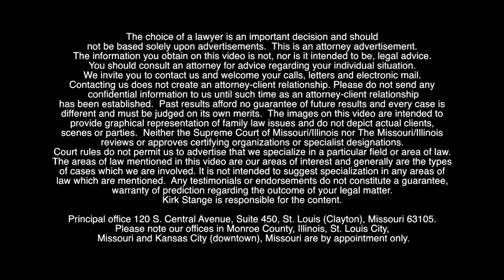Lee's Summit, MO Father's Rights Attorneys in Jackson County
Founding Partner Kirk Stange talks about father's rights and the importance of hiring a father's rights attorney in Lee's Summit.

The choice of a lawyer is an important decision and should not be based solely upon advertisements. Kirk Stange is responsible for the content. Neither the Supreme Court of Missouri/Illinois nor The Missouri/Illinois Bar reviews or approves certifying organizations or specialist designations. Contacting us does not create an attorney-client relationship. Please do not send any confidential information to us until such time as an attorney-client relationship has been established. Past results afford no guarantee of future results and every case is different and must be judged on its own merits. Headquarters office: 120 S. Central Avenue, Suite 450, Clayton, MO 63105.